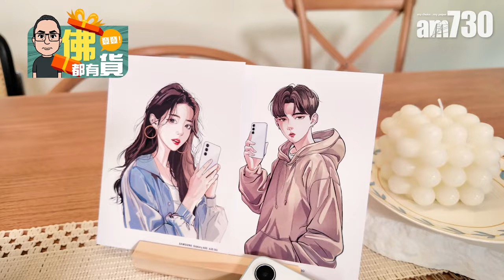佛都有貨｜影出韓味 Samsung Galaxy A55 5G中階駕到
Samsung繼年初旗艦Galaxy S系列登場之後，官方近日再加推熱賣中階款Samsung Galaxy A55。新機備有4款清新配色選擇，設計充滿韓味青春風格，而後置50MP像素主鏡配合招牌Nightography黑夜亮攝功能，仲首次支援前後鏡同時攝錄，絕對適合時下年輕人拍vlog需要。再者新機更首次支援Knox Vault資安防護，中階機都有如此配套，難怪咁多代Galaxy A系列都咁受歡迎！

bmgproductionmusic